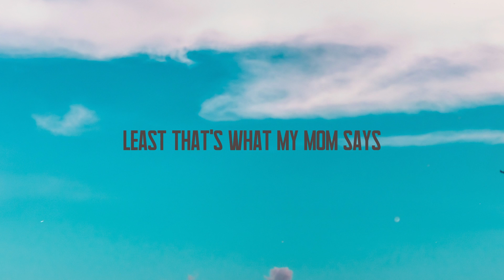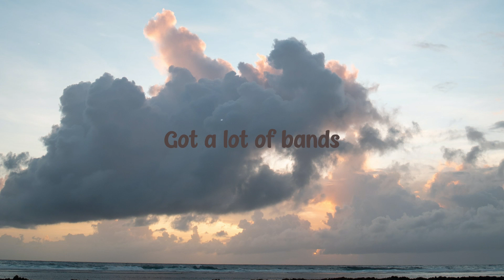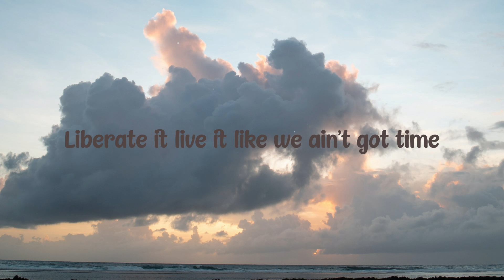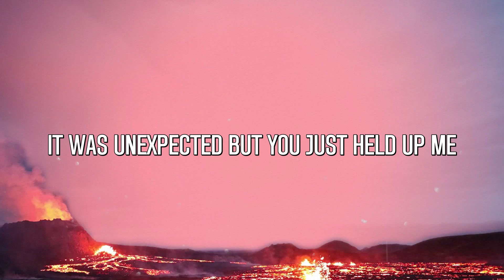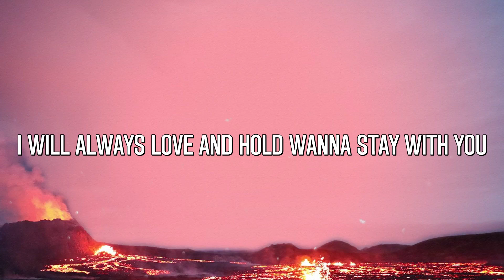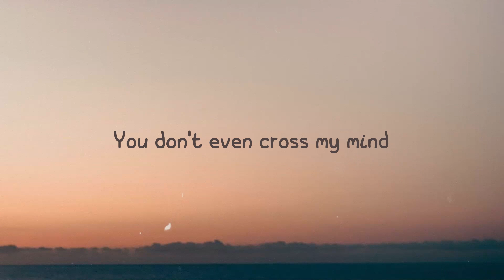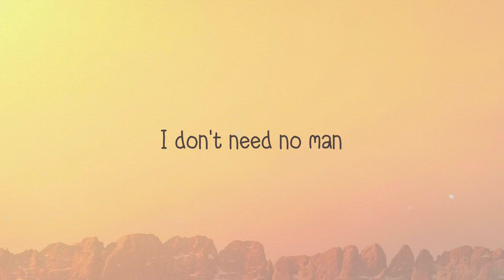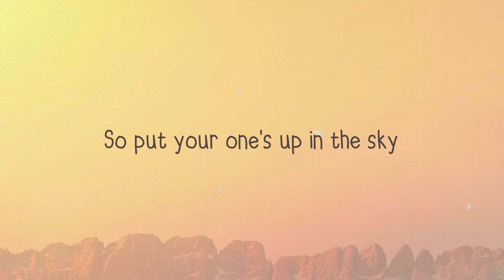Wants and Needs - Drake, Lil Baby (Lyrics Video) 💌